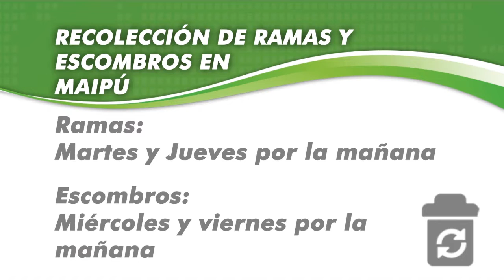Maipu Informa Edicion 767